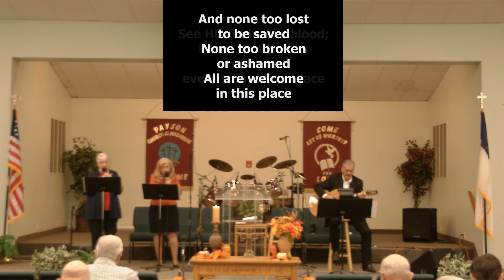2021.11.07 Payson Nazarene Church Worship Service